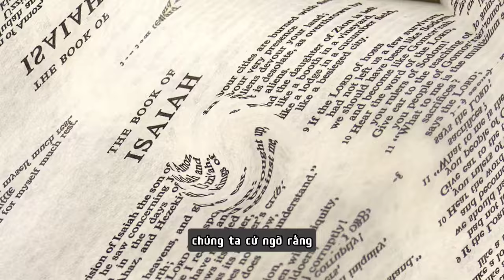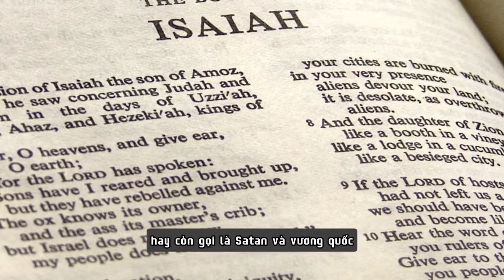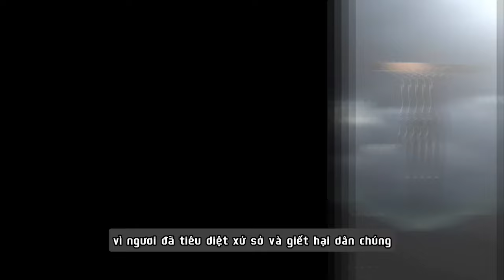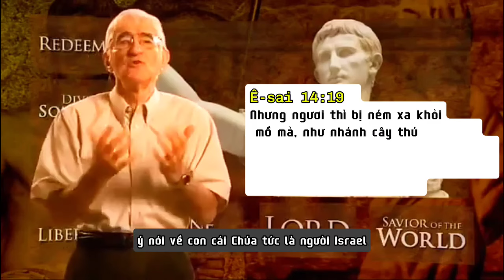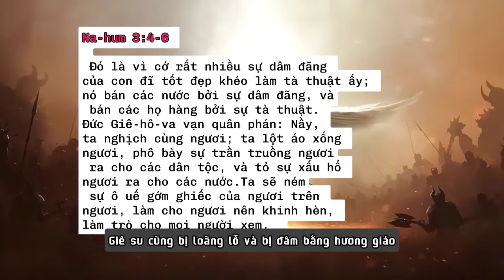Giải nghĩa Kinh Thánh Isaiah Ê-sai 14 ,Lucifer dần dần được lộ diện.